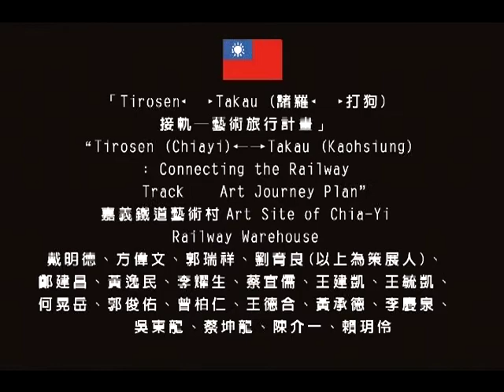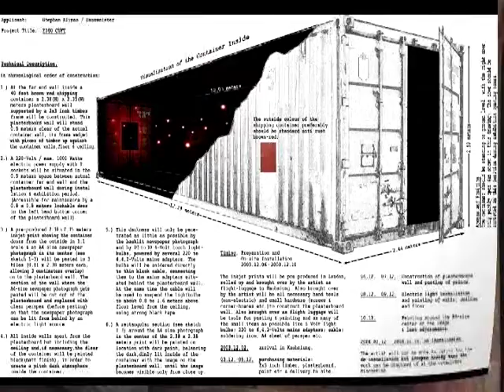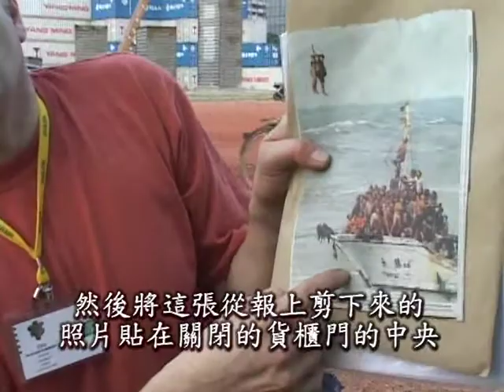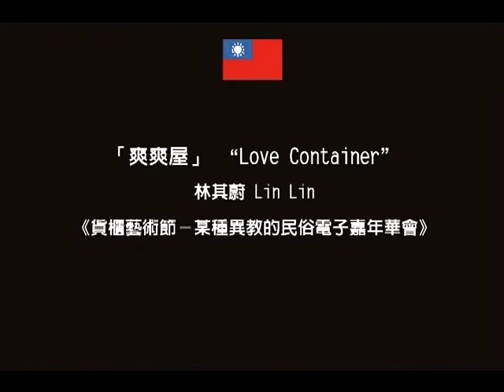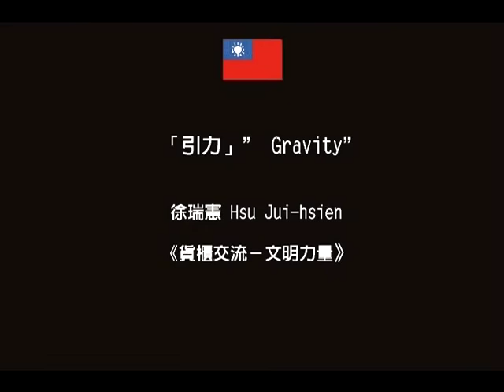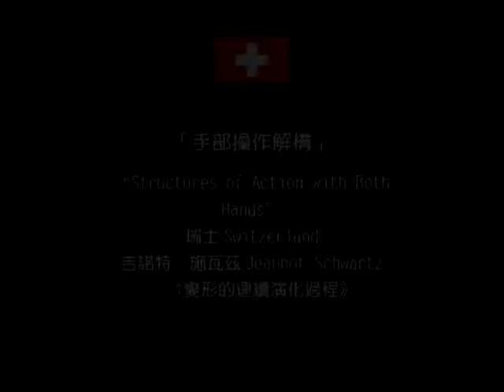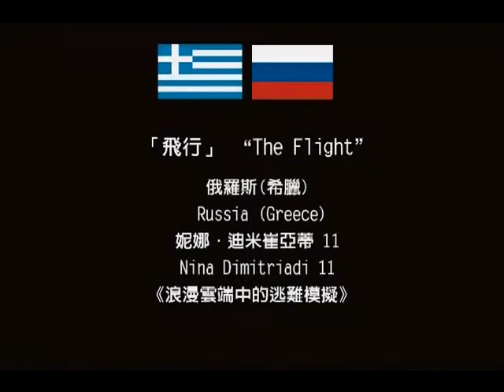2003-高雄國際貨櫃藝術節-6